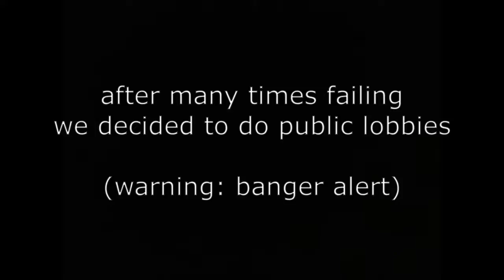[Entry Point] Daily Challenge, Complete The Freaky Impossible Mission - 2/15/22 Legend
[Entry Point] Complete the freaky impossible Daily Challenge- 2/15/22 Legend

yeah, I still suck at this game

(Everything else is in-game)